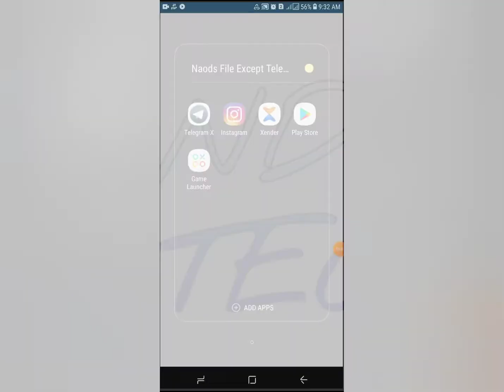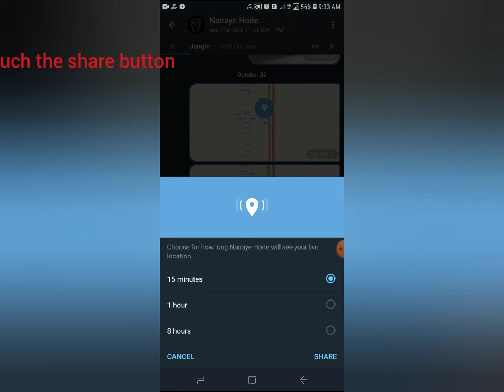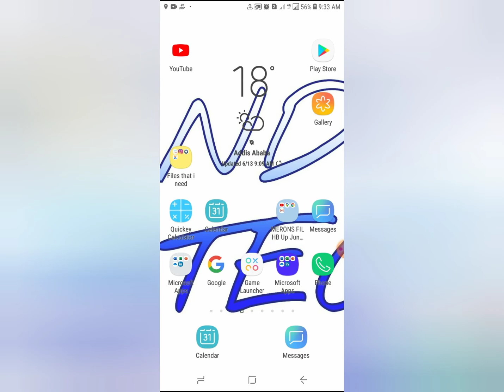How to share location on telegram easy way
You're in the right place to see how to share your location to some one  using telegram .